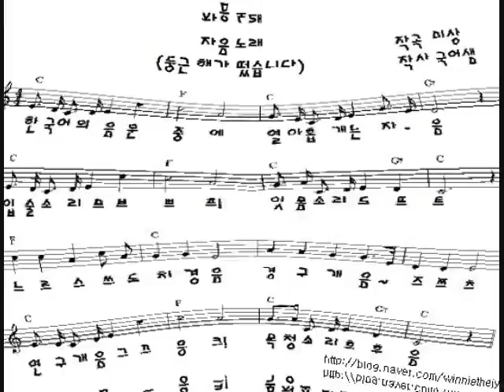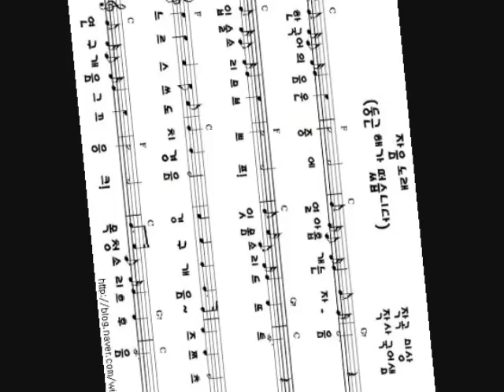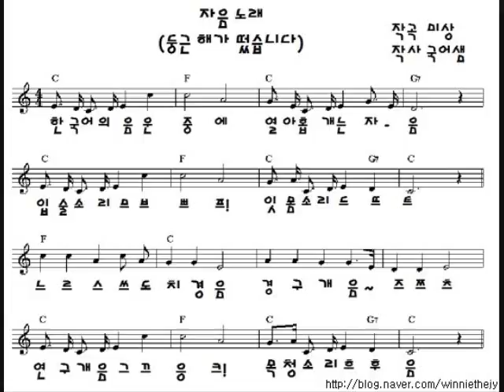국어자음노래 신상중 안지윤 선생님 제공